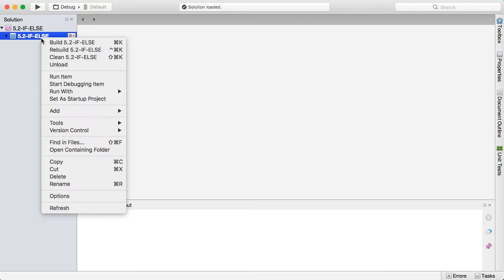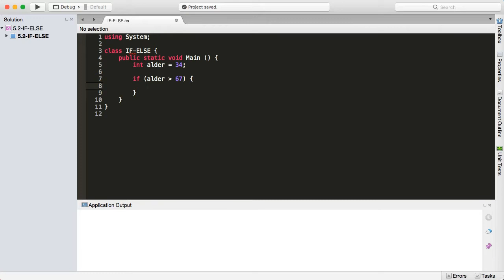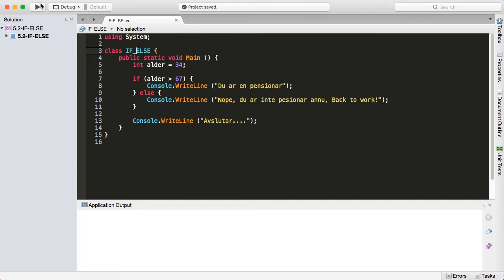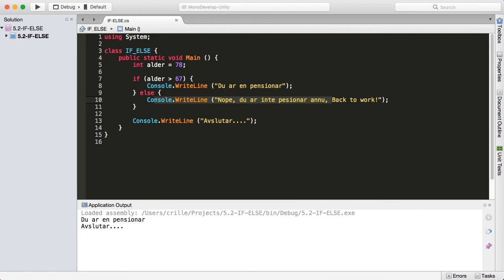CSHARP 05 02 if else